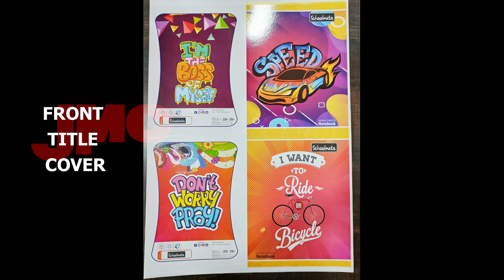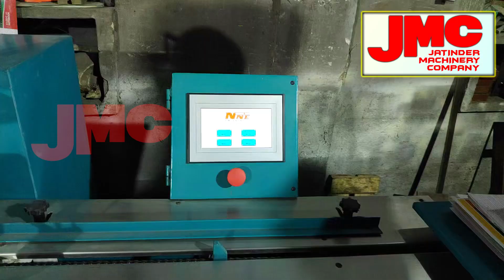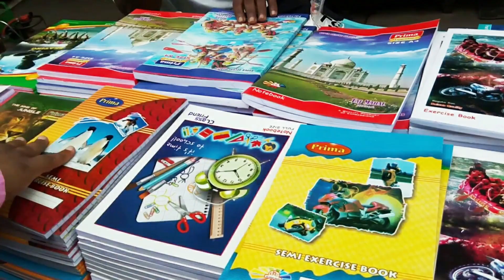Notebook Business Profit, Notebook Making Business in Hindi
Title-

Manufacturer of --
Lamination Machine,
3/5 Ply of Paper Corrugating Machinery Plant,
4 Bar Rotary Cutting Machine,